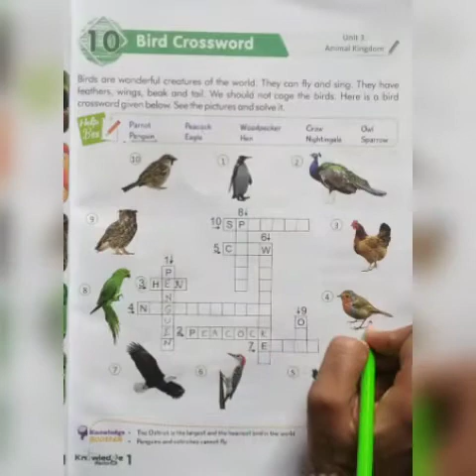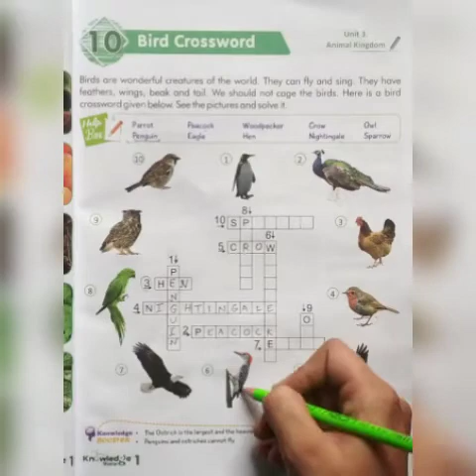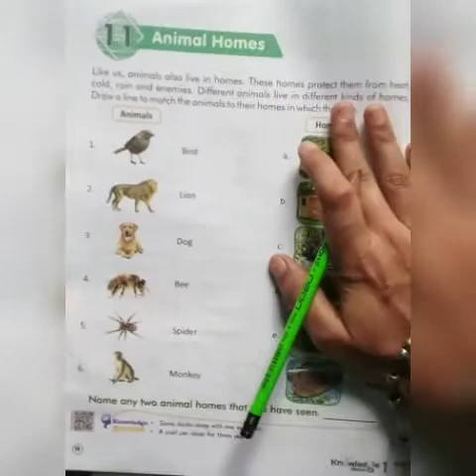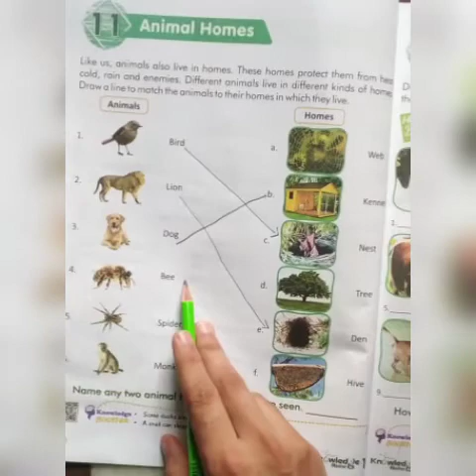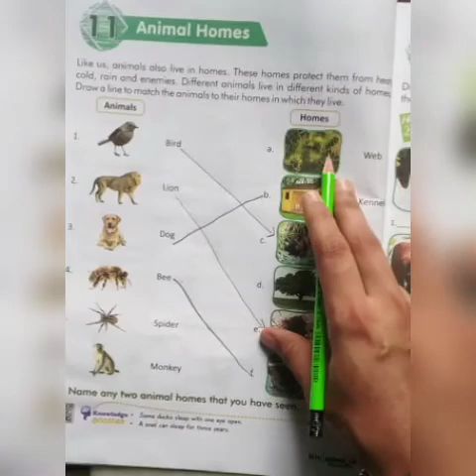Ls. 10 (Bird crossword) And ls. 11 ( Animal homes )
Listen carefully and write carefully
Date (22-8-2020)